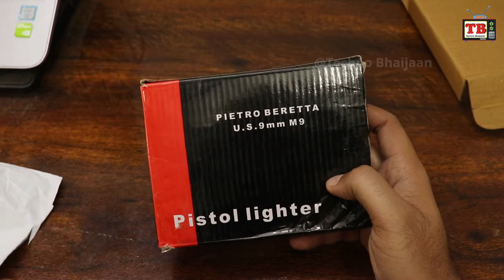Gun Lighter Metal Body No Licence Required Review & Test | Gas Lighter | Refillable | Pistol Banduk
Antique Revolver Gun Red Flame Metal Body Lighter Review & Test in Hindi.
Red Flame Cigarette Lighter With Stand
GUN SHAPED BUTANE GAS LIGHTER
Vintage Antique Lighter For Your Perfect Home Decore

Antique Red Flame Metal Body Gas Pistol

Unboxing
Review In Hindi
Mobile Unboxing
Mobile reviews
YouTube New Updates
YouTube Settings
YouTube Tips
New Gadgets
Settings
Repairing
Bluetooth Speakers
Busyness Ideas
Home Decore
Daily Life Products
China Products
Exploring Markets